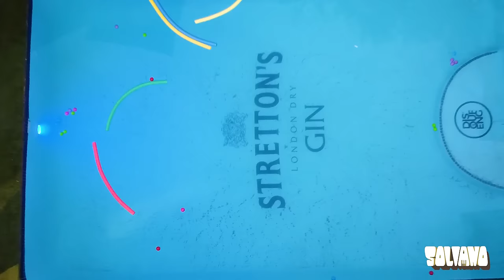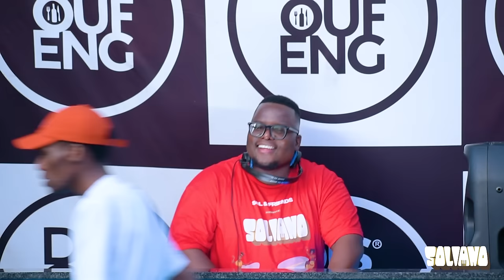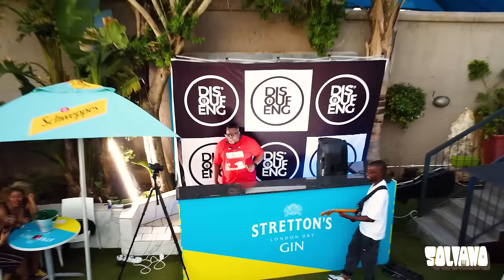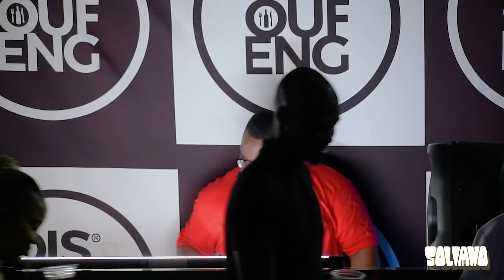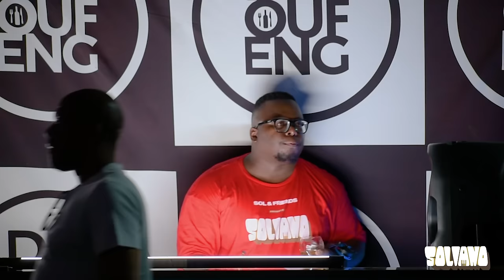SOL & FRIENDS PRESENTS - SOLIANO MIX #1 Ft Sefako Sa Pula LIVE AT DISOUFENG | Amapiano Mix 2023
bookings@solphenduka .co.za / 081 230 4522